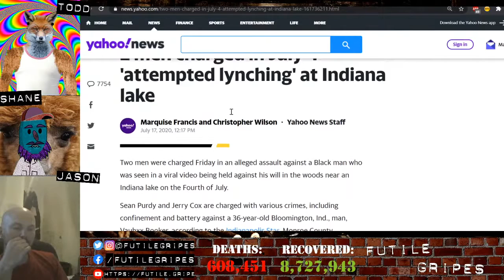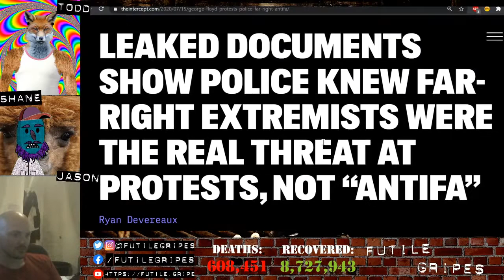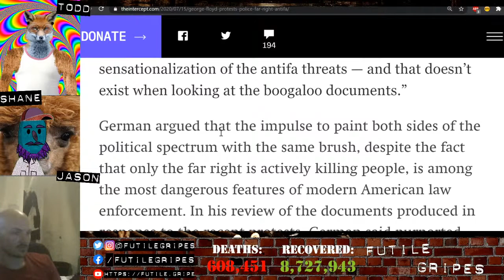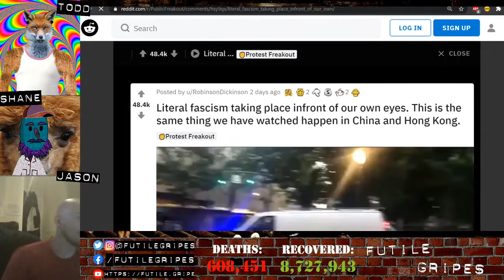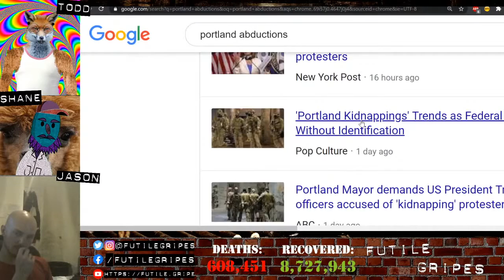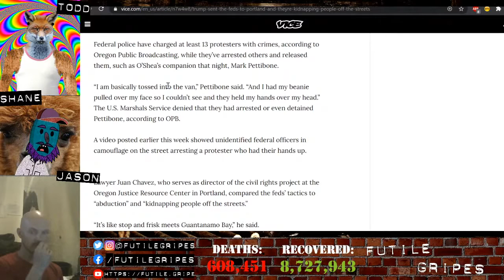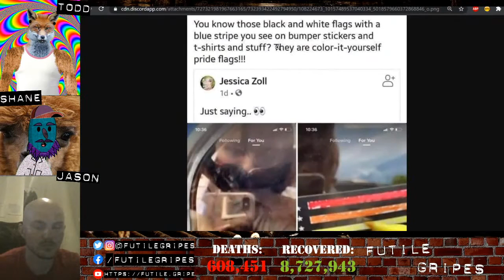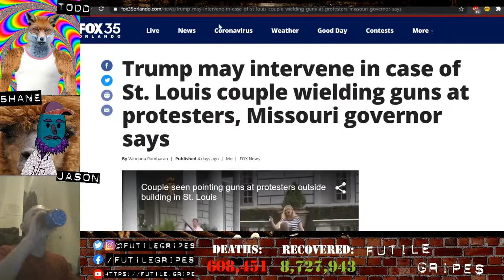ANTIFA isn't the threat. It's white supremacists/far-right extremists & their law enforcement allies